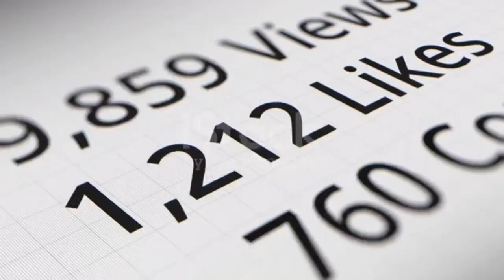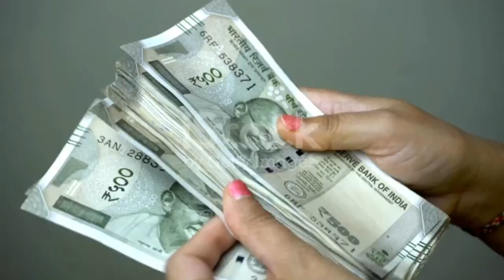Video me views kaise badhaye | how to increase views on youtube videos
view kaise badhaye2023
youtube channel par views kaise badhaye
how to increase views on youtube2023
how to increase views Manoj Dey